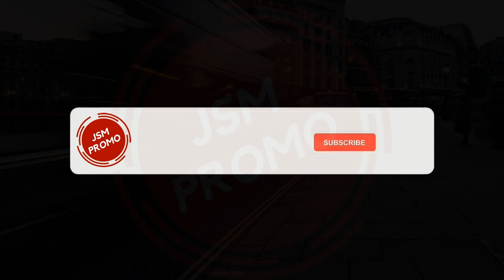Promo JSM Indomaret Terbaru 27 September - 1 Oktober 2023 || Hanya 5 Hari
Berikut ini Promo JSM Indomaret 27 September - 1 Oktober 2023

promo jsm indomaret hari ini,
promo jsm indomaret,
promo jsm indomaret terbaru,
promo jsm indomaret 27 september2023,
promo jsm indomaret 27 september 1 oktober 2023,
promo jsm indomaret hari ini terbaru,
promo indomaret hari ini,
promo indomaret,
promo indomaret terbaru,
promo indomaret hari ini terbaru,
promo indomaret 27 september 2023,
promo indomaret 27 september 1 oktober 2023,